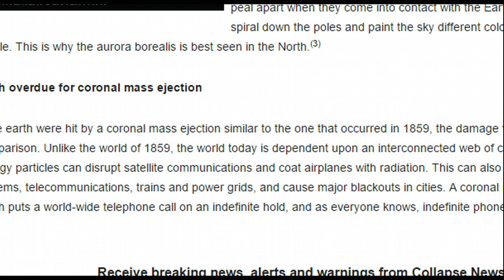Massive Solar Flare Could Knock Out The Power Grid In 12 Hours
In June, the sun seemed to have a tempter tantrum, releasing two solar flares towards Earth in a single week. Scientists are keeping a close eye on the sun’s weather cycle. A large enough solar flare could knock out power grids, plunging cities across the globe into darkness in as little as 12 hours.

Solar flares are a common phenomenon that accompany the sun’s eleven-year cycle. Scientists monitor the solar cycle by noting the number of sun spots peppered across the sun’s equator. Solar flares usually form in the same region as sun spots; they occur whenever the sun belches a stream of charged particles from its surface.

A coronal mass ejection occurs whenever an explosion on the surface of the sun causes some of its corona to detach. These can cause serious damage to satellites if directed towards Earth. The strongest observed coronal mass ejection to bombard the Earth occurred in 1859, which caused telegraph machines to spark and set flame.(2)

Where there is violence in nature there is also beauty. Physicists characterize the plasma attached to a coronal mass ejection as a fourth state of matter which is responsible for the aurora borealis. The plasma is comprised of negative and positive charged particles. These particles peal apart when they come into contact with the Earth’s magnetic field, spiral down the poles and paint the sky different colors, from green to purple. This is why the aurora borealis is best seen in the North.